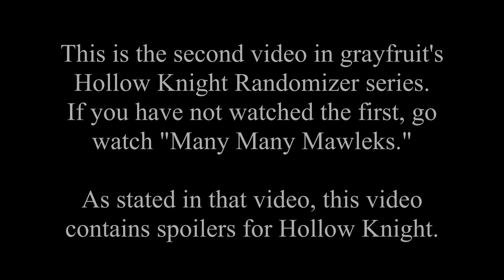Hollow Knight Randomized: Colosseum of Goofs